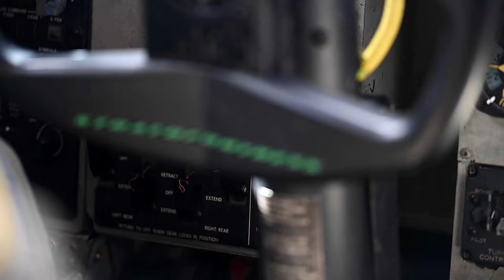RAF Eurofighter Typhoon Formation Flight with USAF B-52H - Bomber Task Force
Watch the high-flying action as a Royal Air Force Eurofighter Typhoon joins forces with a U.S. Air Force B-52H Stratofortress in a stunning formation over Europe. This incredible display took place during Bomber Task Force Europe 24-3, showcasing the impressive teamwork and coordination between these two powerful military aircraft. Don't miss this rare and captivating sight of international cooperation in the skies.

Bomber Task Force Europe conducts training mission
RAF FAIRFORD, UNITED KINGDOM
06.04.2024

A Royal Air Force Eurofighter Typhoon flies in formation with a U.S. Air Force B-52H Stratofortress, assigned to the 69th Expeditionary Bomb Squadron, over the U.S. European Command area of responsibility, during Bomber Task Force Europe 24-3 June 4, 2024. Bomber Task Force operations reflect the United States' ongoing commitment to Alliance solidarity and regional security. (U.S. Air Force photo by Staff Sgt. Emily Farnsworth)

Film Credits: Video by Staff Sgt. Emily Farnsworth
Minot Air Force Base